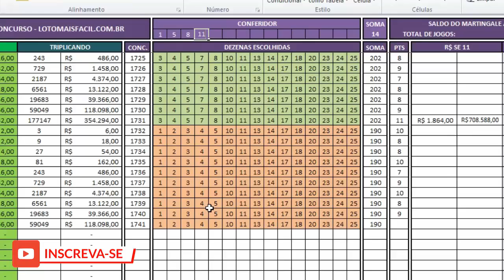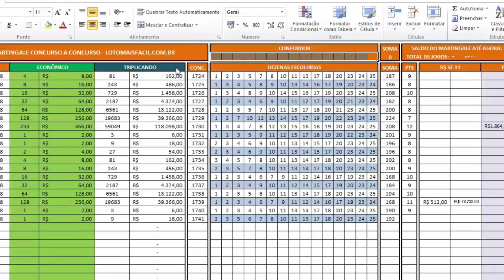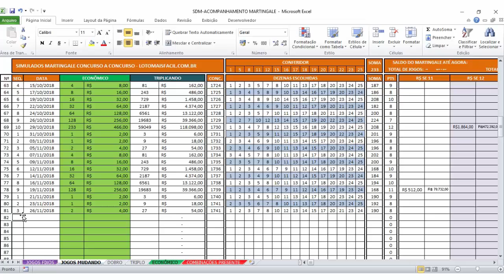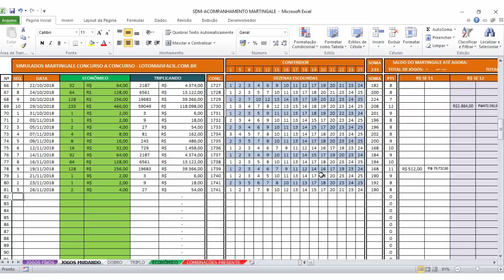📚 MARTINGALE LOTOFÁCIL 1742 | SIMULADOS GERANDO CONHECIMENTO...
Vamos em frente pessoal, conhecimento gera conhecimento e nós estamos aplicando ao lucro :) Lotofácil tem seus segredos e suas estratégias de jogo... Entender é fundamental para buscar os ganhos com prêmios menores!